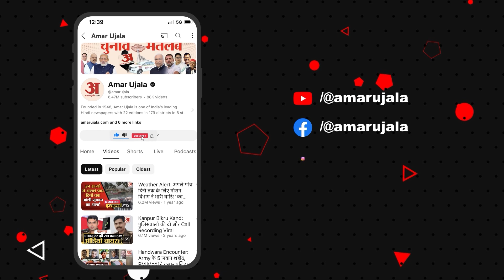Satta Ka Sangram: Jyotiraditya Scindia के गढ़ Guna में भिड़े नेता | Lok Sabha Election 2024